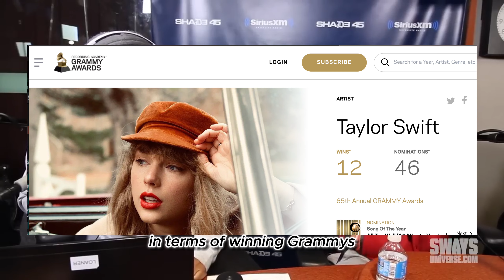How The Best Ringless NBA Player Can Finally Come Out On Top.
dame and giannis top 5 duo all time

damian lillard highlight tape by @MaxaMillion711
damian lillard plane clip by @CrownNationSports
damian lillard freestyle 2 by @airbmsmith23
guy sad in a car clip by @whotookmyhandle
consider the following clip by @envixty69